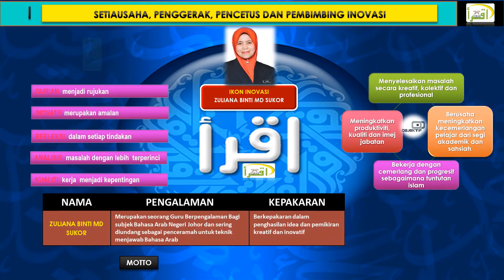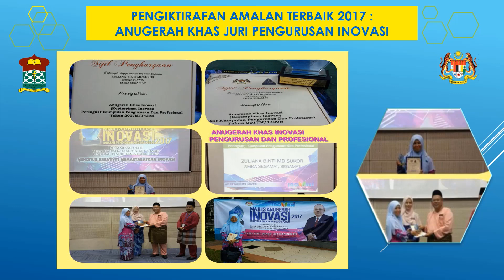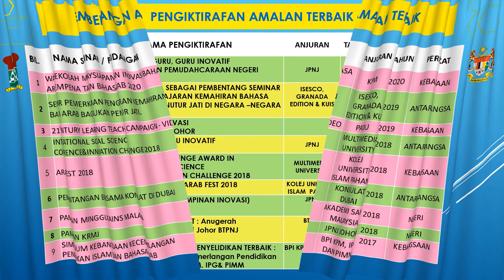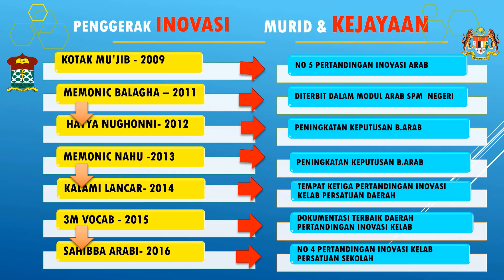PERJUANGANKU SEBAGAI PENDIDIK DALAM TEMPOH 2002- 2020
SEGALANYA KETENTUAN ILAHI